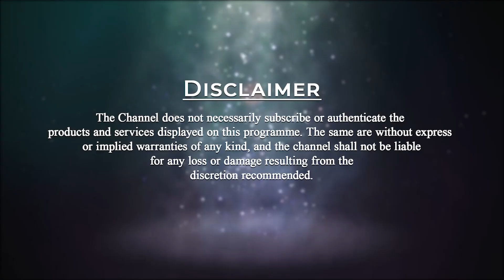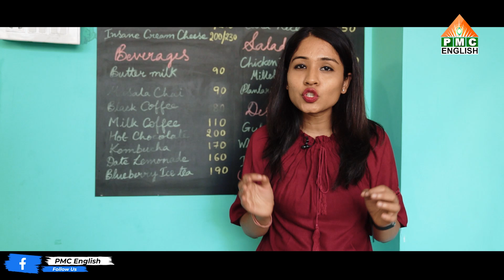Plantarium- Vegan Store cum Cafe | Unplugged with masters | PMC English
Let’s unplug the story behind another Master, Deepika from Plantarium- Vegan Store cum Café.
"Plantarium - Hyderabad’s first 100% vegan store and cafe, run by a vegan family purely out of passion for veganism, aims to make vegan products more accessible and affordable. You will find a variety of plant-based alternatives here, starting from in-house products like fresh plant-based milk, curd, tofu, cookies, kombucha, healthy snacks, etc., along with a wide variety of vegan ice creams, cruelty-free cosmetics, natural soaps & detergents, and eco-friendly bags. Plantarium has been recently upgraded to a cafe with a great menu, with dine-in and takeaway options. Come check it out!"
It's inspiring to know her journey and the story behind coming up with the Plantarium store. Don’t miss out on the details about yummy vegan recipes found here.
Visit today!